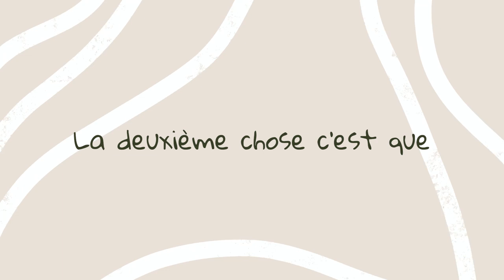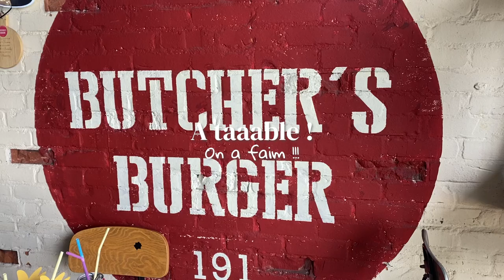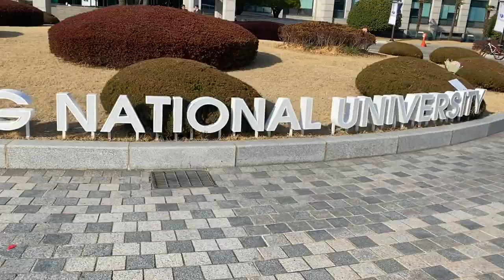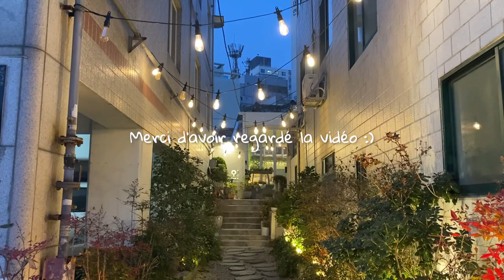Korea Vlog 🇰🇷✨ Chercher un appartement à Gwanganli & Promenade à Pukyong University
Episode 04 : Hey ! Désolée pour le retard! Pour me faire pardonner pose-moi TOUTES tes questions sur la Corée du Sud, l'illustration, ou sur nous en général. La prochaine vidéo sera une FAQ (Foire aux questions).

Dans cette vidéo viens avec nous à la recherche d'un appartement sur Gwanganli, viens marcher avec nous au bord de la mer jusqu'à mon université (Pukyong National University), et viens discuter avec nous dans un jolie café :)

Je poste tous les dimanche !

🎥 MY TOOLS
I film with: Canon G7X Mark II & Iphone Pro 11
I edit my video with: Adobe première pro
I draw on: iPad Pro 2017 & Procreate

🎵 MUSIC
The music I used in my video: